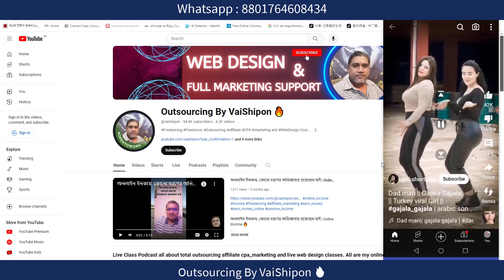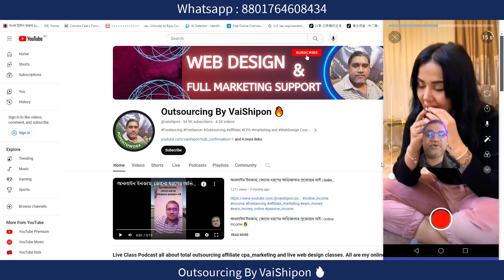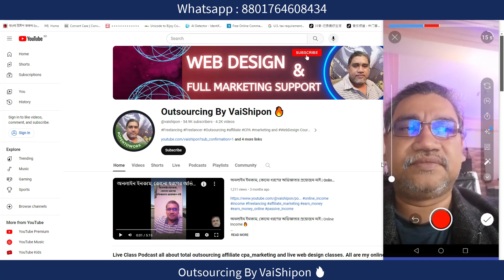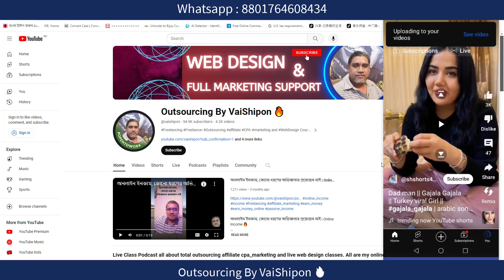ইউটিউব এর ভিডিও শর্টস শুধুমাত্র শেয়ার করে ইনকাম | Make Money on Youtube without making videos ? 🔥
Skype : vaishipon
ধন্যবাদ
মনোয়ার শিপন

☐ Liked?

Related Search:
youtube monetization strategies
passive income on youtube
non-video content monetization
monetizing without filming
youtube revenue streams
creative ways to earn on youtube
outsourcing content creation on youtube
youtube channel growth without filming
maximizing earnings with minimal filming
leveraging youtube without creating videos
monetizing through content curation
making money on youtube with no camera
passive income for non-filmmakers on youtube
youtube channel monetization tips
monetizing through youtube without recording
earning on youtube without being on camera
youtube income strategies without filming
monetizing youtube without creating original content
maximizing youtube earnings without video creation
making money without making youtube videos
youtube passive income ideas
youtube channel monetization alternatives
monetizing youtube with third-party content
passive income opportunities on youtube

Thanks
Monwar Shipon

এই অফার সীমিত সময়ের জন্য।
১২ বৎসরের অভিজ্ঞতা ২ লাইনে বোঝানো যাবেনা, তার পর ও বলার চেষ্টা করছি।
১. ডিজিটাল মার্কেটিং নলেজ
২. আমাজন এফিলিয়েট একাউন্ট
৩. আমাজন এফিলিয়েট ওয়েব সাইট
১. ডিজিটাল মার্কেটিং নলেজ
২. মেক মানি এফিলিয়েট একাউন্ট
৩. মেক মানি এফিলিয়েট ওয়েব সাইট
১. ডিজিটাল মার্কেটিং নলেজ
২. টি শার্ট এফিলিয়েট একাউন্ট
৩. টি শার্ট এফিলিয়েট ওয়েব সাইট
১. ডিজিটাল মার্কেটিং নলেজ
২. সি পি এ মার্কেটিং একাউন্ট
৩. সি পি এ মার্কেটিং অফার এর জন্য ওয়েব সাইট
ধন্যবাদ
মনোয়ার শিপন